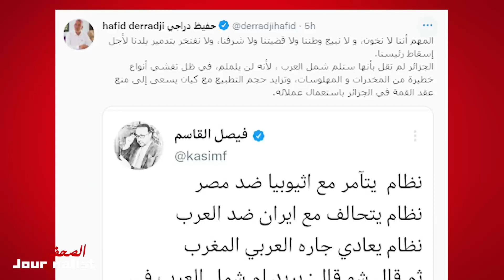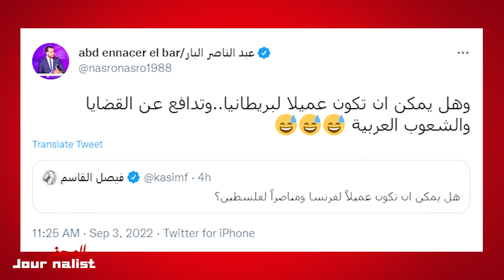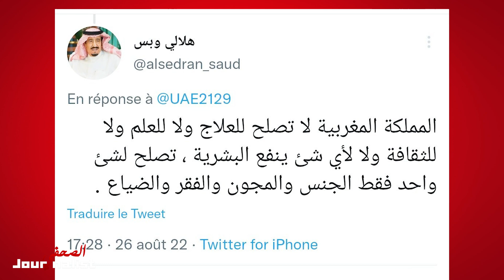هكذا رد الجزائريون على فيصل القاسم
تابعو حسابات "جورناليست" ❤🔥
🇮🇷 فيصل القاسم يسأل ضيفه الإيراني: متى ستردون على مقتل سليماني؟
تعرف على أسباب إصدار الأسد حكم الإعدام بحق فيصل القاسم - آخر الأسبوع
عاجل جدا : شاهد مقدمة نارية من المذيع فيصل قاسم حول التحالف الجزائري مع روسيا مقارنة بالدول العربية
حفيظ دراجي يقصف مذيع الجزيرة فيصل القاسم بعد تطاوله على الجزائر و يرد عليه بطريقة رائعة
في سابقة الاعلامي فيصل القاسم يحذر المغرب ومصر والدول العربية من النظام الجزائري شوفوا أش قال
محلل سعودي يبهدل فيصل القاسم على المباشر بعد تطاوله على الجزائر و يكشف علاقته بإسرائيل و القمة العرب
شاهد فيصل القاسم يطبل لميمي 6 ويتطاول على الجزائر ويئتيه الرد تفضح بدليل على المباشر ودراجي رخسو 💪